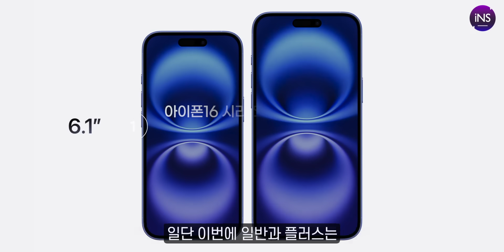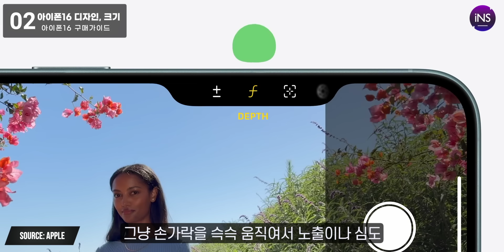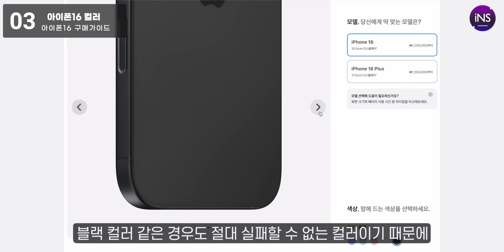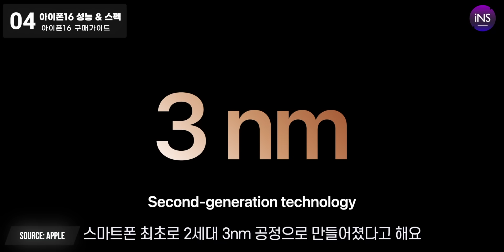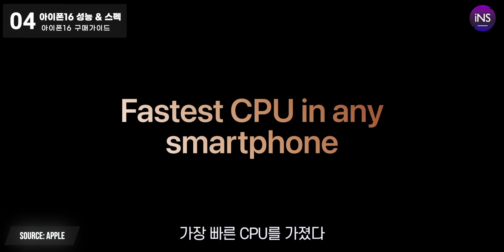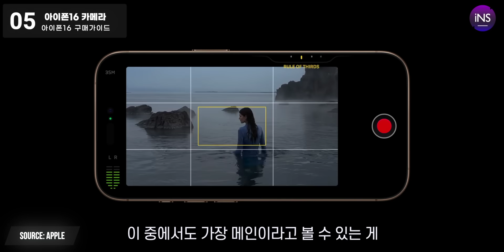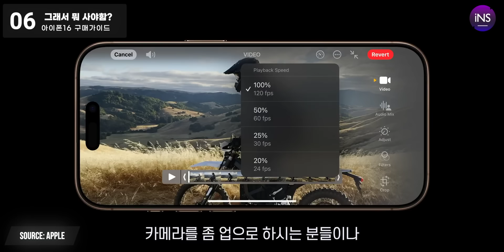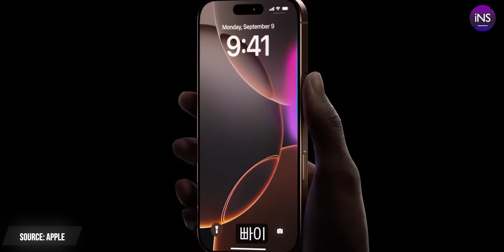"아이폰, 뭘 사야될까?" 아이폰16, 아이폰16프로 구매 가이드 | 아이폰 구매전 꼭 체크해야되는 7가지!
아이폰16 일반 라인업, 아이폰16 프로 라인업 구매 가이드입니다!

📌 아이폰16 구독자 이벤트
✔ 이벤트 참여방법 !
2. 댓글, 좋아요 남기기
3. 아래 링크로 들어가셔서 설문지를 작성해 주세요

🕗 타임라인
00:00 인트로
00:33 디스플레이
01:27 아이폰16 디자인
02:58 아이폰16 색상
04:07 스펙, 성능
05:18 아이폰16 카메라
06:55 나에게 맞는 아이폰16은?
08:58 클로징

눌러주시면 감사하겠습니다!:)  궁금하신 사항은 아래 이메일로 문의해 주세요!!!